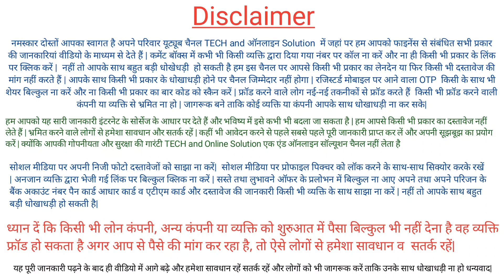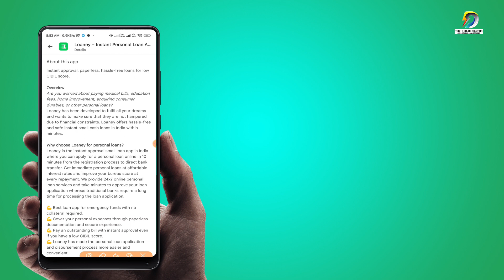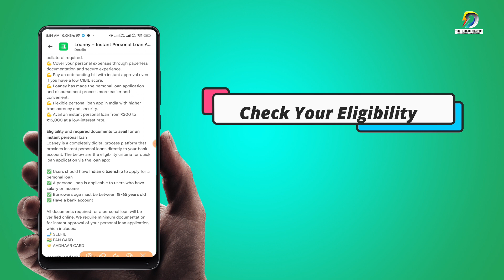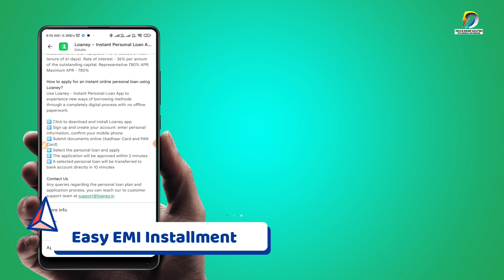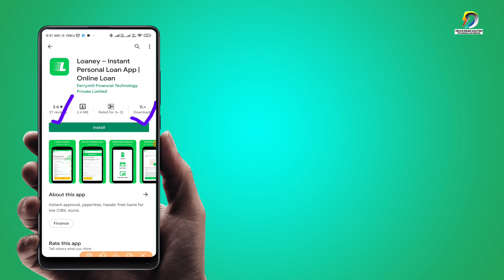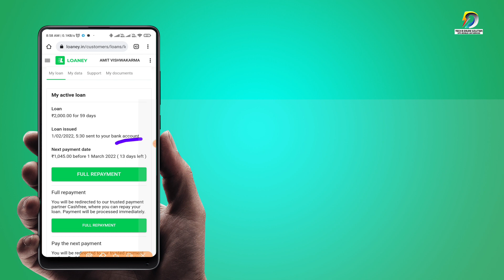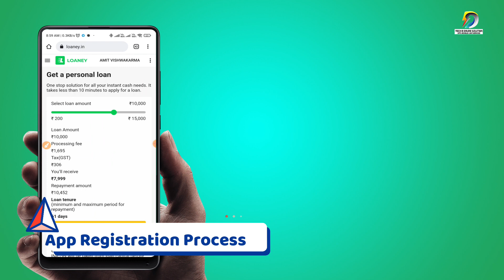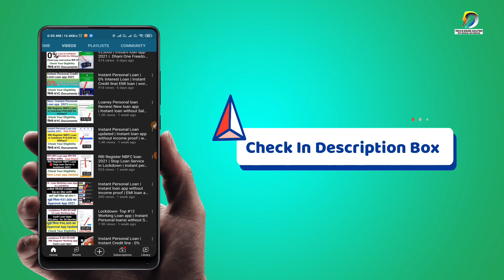New Loan App 2022 | RBI Register NBFC | Instant Loan Without Income Proof | No PaperWork | With-Live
Aaj Apko batayenge Loaney Loan  App ke bare me, kaise kam karti hai, aur  loan kaise le skte hai, kaise liye apply kiya jata hai , es App ke bare aur Credit loan kaise lee skte hai  Instant App ke bare me bataynge  kya hai ,kaise kam karti hai ye aap es Video me janege, kaise loan  Apply Online karenge sab kuch es video me dekhiye its Working Loan App Review,